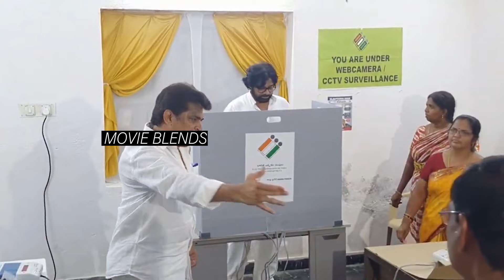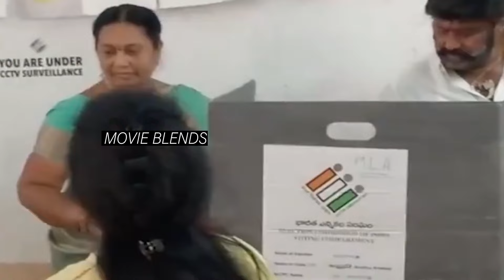Pitapuram YCP Vanga Geeta Crying Out Side Polling Booth | vangageetha Emotional Video | YS Jagan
Watch Here:
pitapuram YCP MLA Candidate Vanga Geeta Crying Out Side Polling Booth | vangageetha Emotional Video